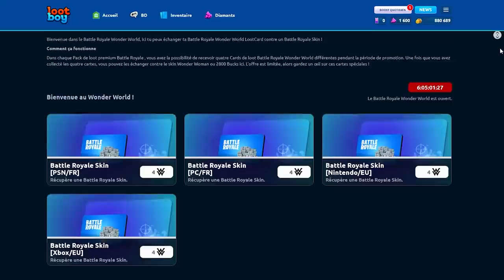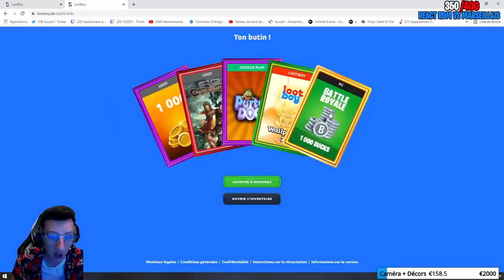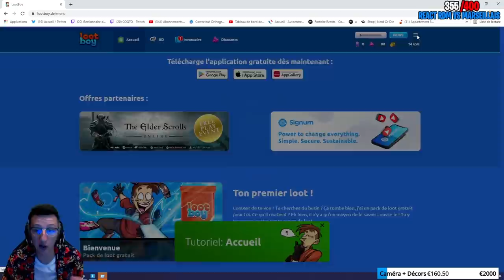ON TUE LE TRIO A NOWARD EN TRIO CASH CUP (SA REACTION ME FUME)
⭐ POUR TOUT LE MONDE, CODE BONUS : coqto-008 (en minuscule) pour recevoir gratuitement 5 diamants + 2000 pièces !